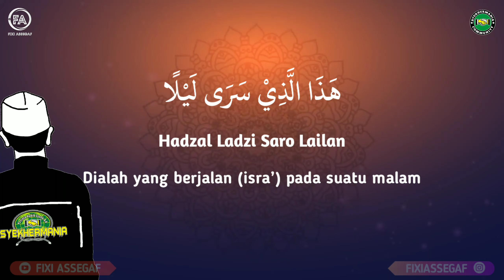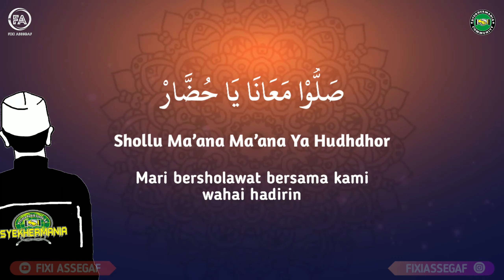Lirik Sholawat HAYYUL HADI Teks Arab + Terjemahan (Dewi Hajar) | Sholawat Terbaru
Judul : Hayyul Hadi
Vocal : Dewi Hajar

Semua Tentang Darbuka & Sholawat!!

"Sesungguhnya Allah dan para malaikat-Nya bershalawat untuk Nabi. Wahai orang-orang yang beriman! Bershalawatlah kamu untuk Nabi dan ucapkanlah salam dengan penuh penghormatan kepadanya."
(QS. Al-Ahzab 33: Ayat 56)

Ora Nikmat Yen Urung Sholawat